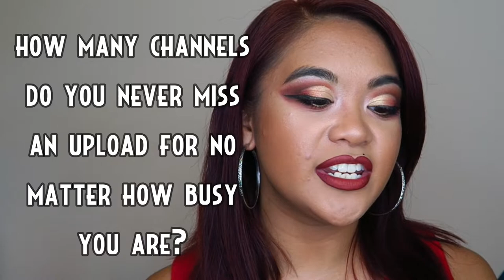Perfect Subscriber Tag (Are Content Creators Good Subscribers?)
- In this video I answer all the questions to the Perfect Subscriber Tag! This tag was created by Katie Marie, but the person who inspired me to create this video was Andra Anthony, and her video is linked below. I hope you guys enjoy this video! Love, Judie xoxox

QUESTIONS:
4. Do you watch every video from your subscription feed, or only your favourites?
5. How many channels do you never miss an upload for, no matter how busy you are?
6. What kind of commenter are you?
7. Do you skip ads or watch?
8. Do you speed up videos?
10. What’s your preference when it comes to video length? Your sweet spot?
11. Do you thumbs up most videos?
12. Do you ever thumbs down a video?
13. Do you share other YTer's videos on your social media’s?

Judie O’Meara
STRATHDALE 3550
VICTORIA AUSTRALIA

✔ MY STUDIO KIT:
Neewer CN-160 LED Video Lighting Kit
Neewer Portable 70 inches/177 Cm Camera Tripod
Neewer 20 inches Portable Desktop Macro Mini Tripod
2 x NB-13L Battery for Canon Cameras
NB-13L Battery Charger USB Charger
Western Digital 2.5" 1TB Solid State Drive
Softbox lighting Kit
Neewer 18" Ringlight Kit
SAJI Phone and Tablet Stand